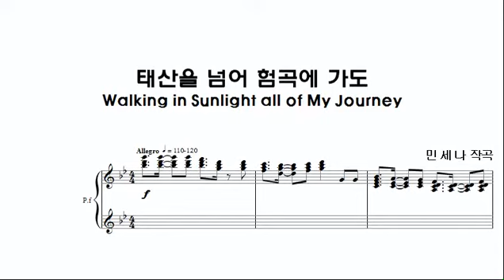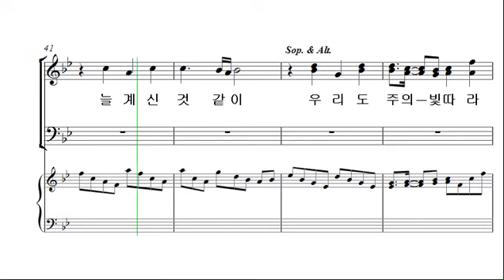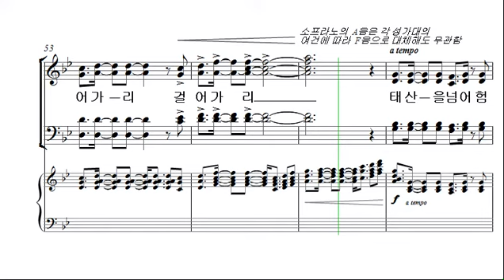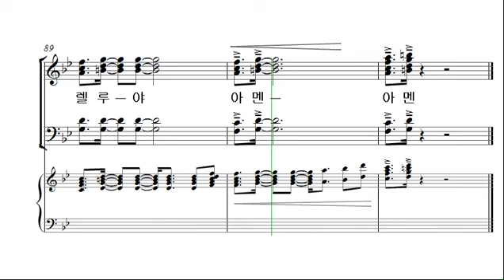[예수 나의 기쁨 10집] 18. 태산을 넘어 험곡에 가도 _소프라노